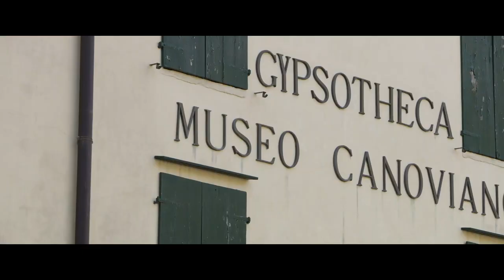Trailer del film CANOVA di Magnitudo film con Chili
Breve estratto del film CANOVA di Magnitudo film con Chili, con scene girate nel Museo Gypsotheca Antonio Canova di Possagno (TV)